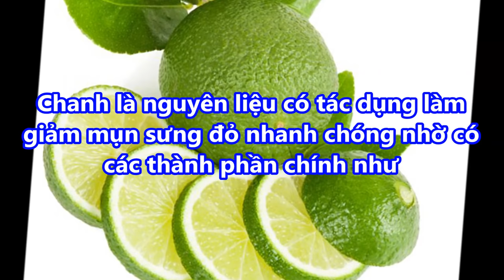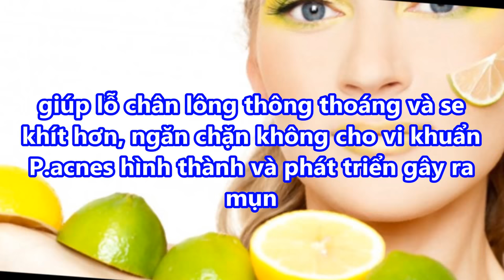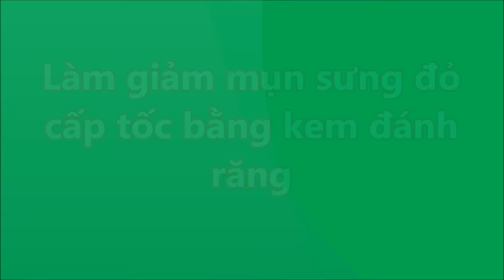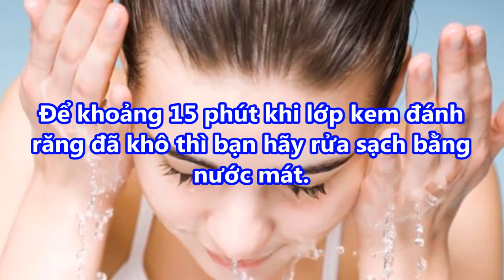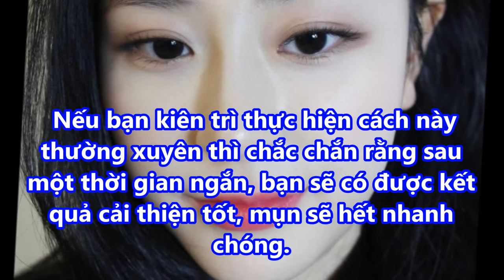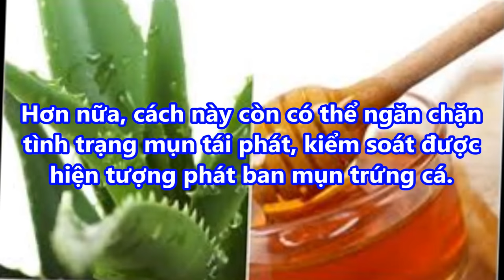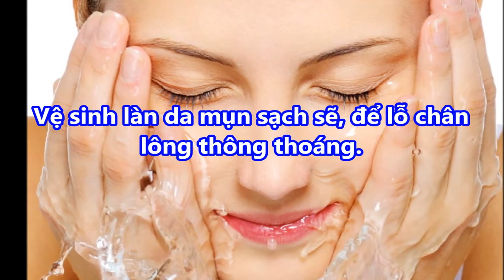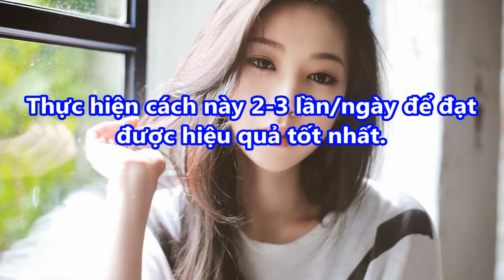Tuyệt chiêu GIẢM MỤN SƯNG ĐỎ cấp tốc với CHI PHÍ RẺ mà HIỆU QUẢ CỰC CAO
-  99% phụ nữ “điên cuồng” đi mua oxy già về trị mụn, dưỡng da, làm trắng răng sau khi phát hiện công dụng: